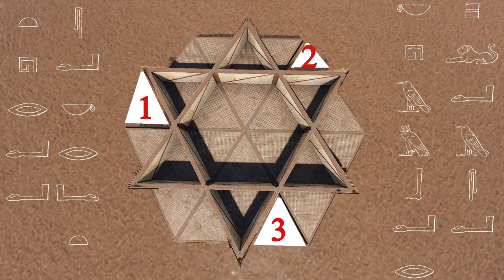The Temple - Strongest Solo Base in Rust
Best RUST Solo bunker base.  Supreme offline defense. Survive 'till end of wipe. Good loot capacity.

IMPORTANT: Enjoy this video, it's a storytime video with a fun plot and good music, but if you're only here for the base, look up "The Temple V2" which is more modern and superior.

All music in my video is my original music and is copyrighted.
If you want to hear only the music, visit my music channel, GameLightz Music.
Timestamps:
0:00​​ - Intro (Song: "Dawn")
0:56​​ - Primitive Starter + Final Upgrade demonstration (Song: "Dawn" cont.)
3:32​​ - Initial Honeycomb, Third floor, Roof (Song: "Honeycomb")
5:42​​ - STORY BREAK 1 (Song: "Going Forth")
6:34​​ - Final honeycomb, Side-bunker Preparations (Song: "Oasis")
8:46​​ - STORY BREAK 2 (Song: "Going Fifth")
9:47​​ - Build Stage 4, Multi-TC Bunkers, Compound (Song: "To War")
13:16​​ - Epilogue (Song: "Force Wipe")

BIG THANKS:
SwanOG, Hound, Brezerker, Michael Vu, AwareChris, Walker V2, Dankbunny, Phentos, Applejacks.

*THE TEMPLE*

Upkeep:
~3.6k metal.
~2.8 stone.
~50HQM
Building Block Cost:
16,050 metal frags. 19,605 stone. 276 HQM.